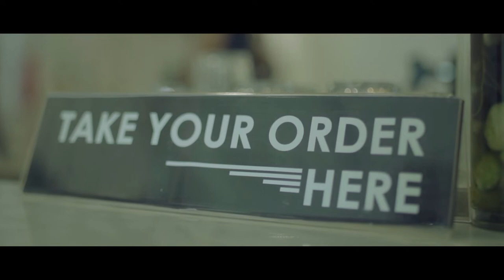REVIEW KOPI SIGNATURENYA AEGIS COFFEE JOGJA. REVIEW KOPI EP. 1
Di video kali ini kita akan mereview dua signature coffee di salah satu kedai kopi di Jogja yaitu Aegis Coffee. Signature coffee yang direkomendasikan oleh barista dari Aegis kali ini ada dua, yaitu Kyarameru dan Kokonattsu.

HOST:
BIMA ARDI

CAMERA PERSON:
GILAR PANDITA

VIDEO EDITOR:
GILAR PANDITA

GEAR:
1. Sony a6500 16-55mm F/3.5
2. Sony a7iii
3. Samyang VDSLR cine 35mm T/1.5
4. Godox LED 308c